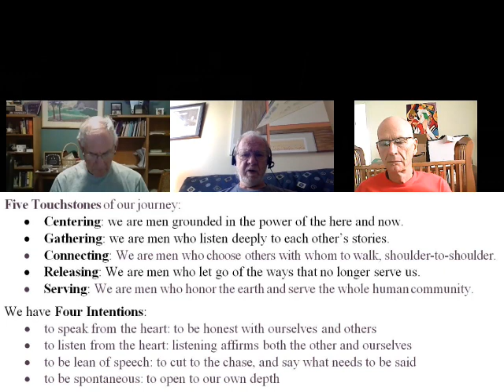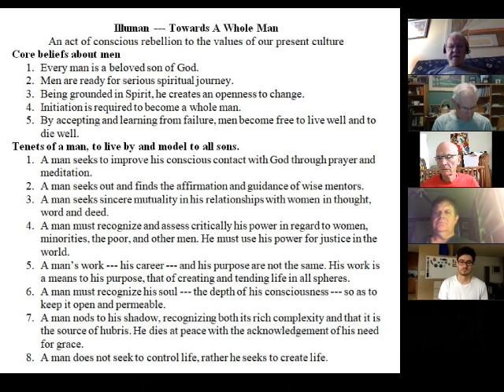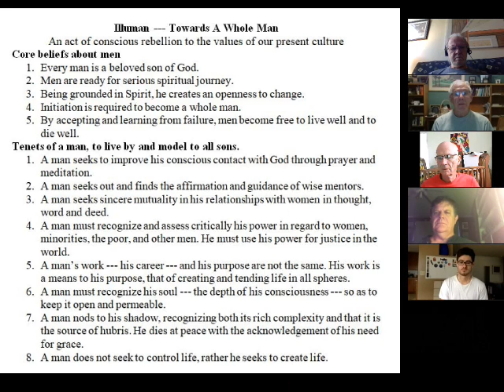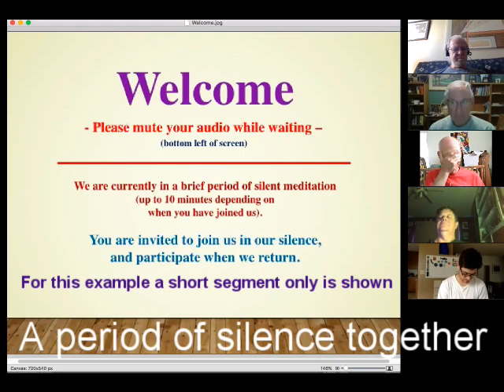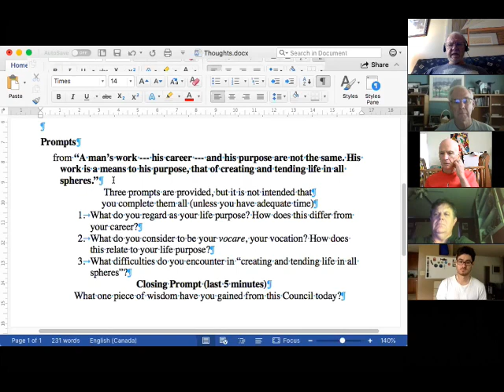Illuman Virtual Council Demonstration Video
Have you considered joining a Virtual Council Practice?

The Illuman Way of Council is one of our essential teachings and the way men in our various regions most often gather and interact. We also practice council at Soularize and have been training men to use this tool in many aspects of their lives. Nonetheless, perhaps it is difficult for you to find a council meeting in your area. Or you just haven’t been able to find the time.
If this is the case, Virtual Council Practice may be a good fit for you.

Through the use of free and simple video conferencing, men with access to a computer or smart phone are able to gather together in council without the limitations of fixed times and locations. There are already a number of groups who are active on a regular basis, and more are forming regularly. Please visit the Illuman website for more details